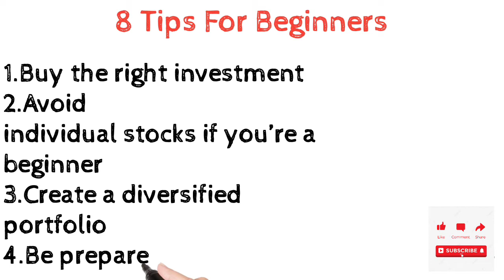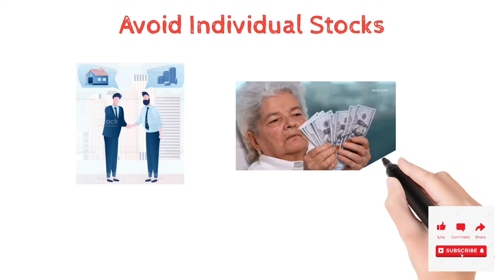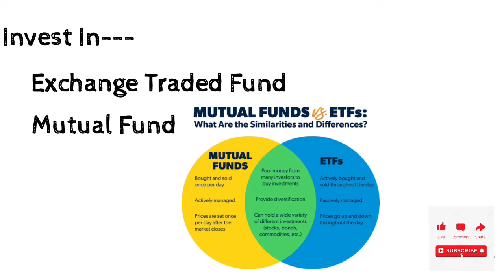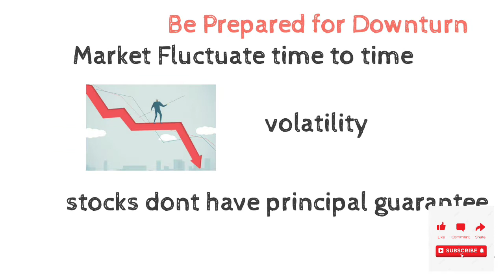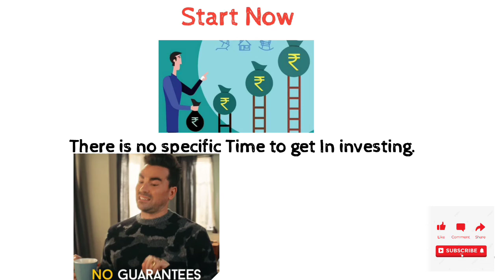8 Tips For Beginners | Stock Market | Share Market | Daily Profit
We are not financial advisors. In order to make the best financial decision that suits your own needs, you must conduct your own research and seek the advice of a licensed financial advisor if necessary.

8 Tips For Beginners In Share Market for Investing

Buy the right investment

Avoid individual stocks if you’re a beginner

Create a diversified portfolio

Be prepared for a downturn

Try a simulator before investing real money

Stay committed to your long-term portfolio

Start now

Avoid short-term trading